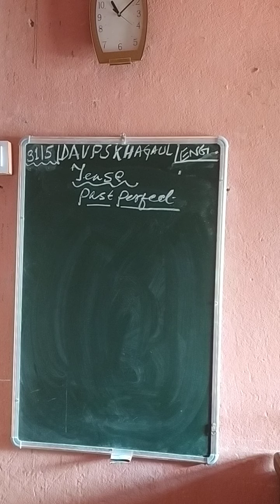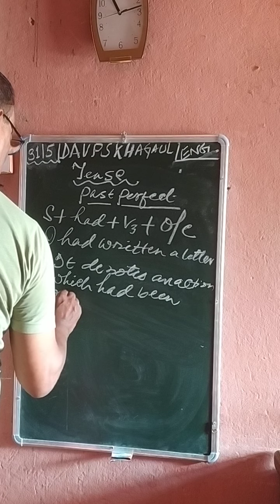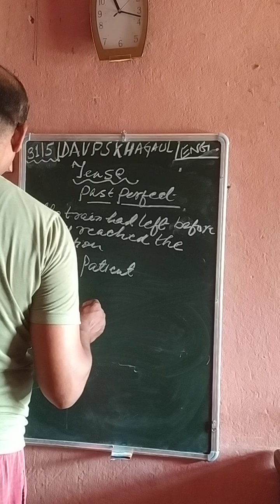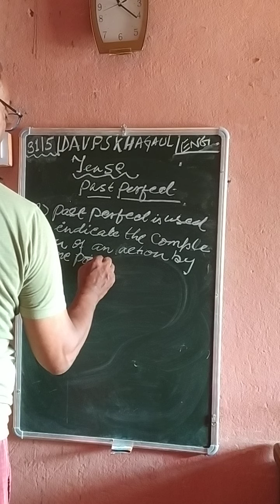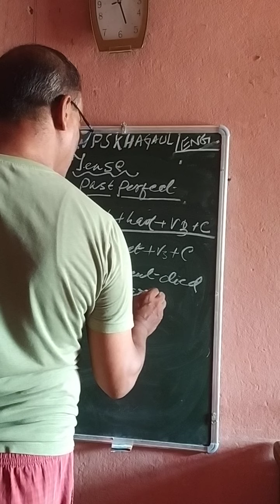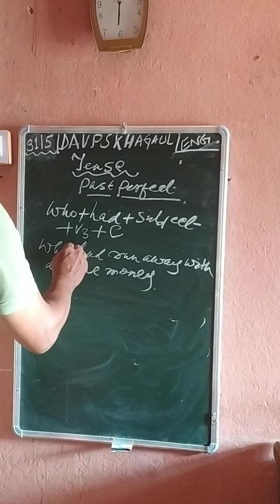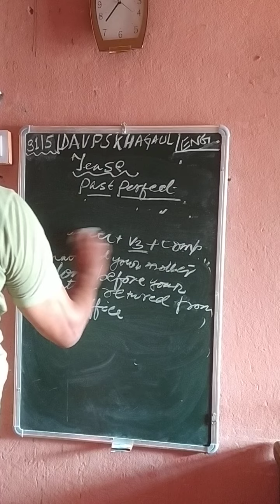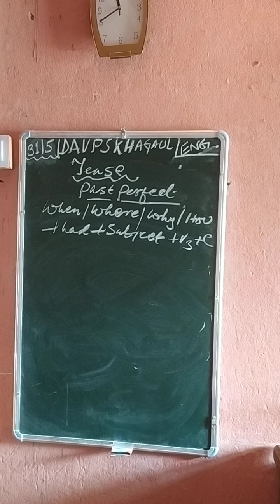10th English.Past perfect. General Uses